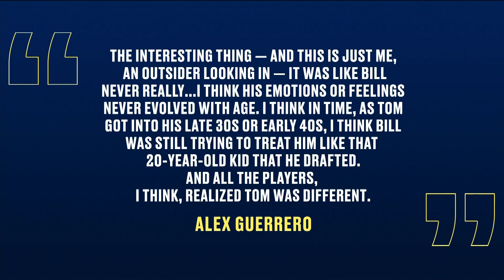Could This Be Brady's Perfect Season? | MSG PM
Heading into Week 3 the Tampa Bay Bucs face the only game this season that they are not the odds favorite to win. If the Bucs beats the Rams could it be the start of the elusive perfect season?